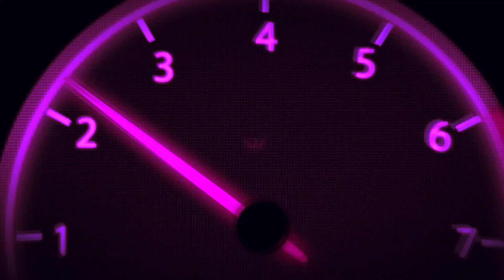Ultima Suckima King [Forza Horizon 3]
Please watch to get in on our current giveaway:   "200 Subscriber Giveaway [Fast & Furious Hot Wheels]"

How to royally lose a game of King